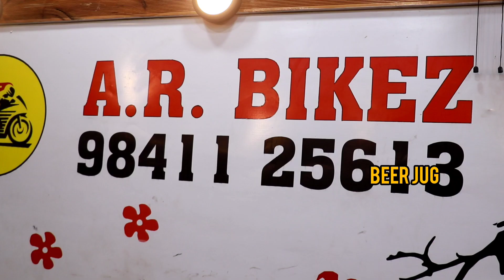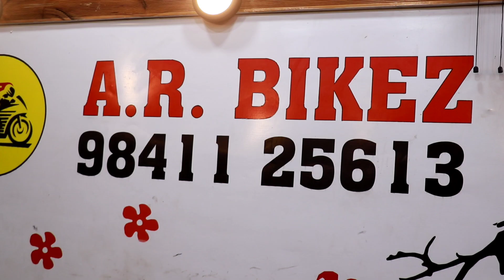SINGLE OWNER ROYAL ENFIELD BIKES COLLECTION |SPORTS BIKES AVAILABLE |USED BIKES |STARTS FROM 88,000💥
SECOND HAND ROYAL ENFIELD BIKES COLLECTION | CHEAP PRICE| USED BIKES IN TAMIL | A R BIKES

This video contains details about RE  CLASSIC BIKE COLLECTION IN CHENNAI.

SHOP ADDRESS::

AR Bikez, No.119,Old no.304, Triplicane High Rd, Triplicane, Chennai, Tamil Nadu 600005

RE CLASSIC BIKE COLLECTION| CHEAP PRICE| USED BIKES IN TAMIL | A R BIKEZ